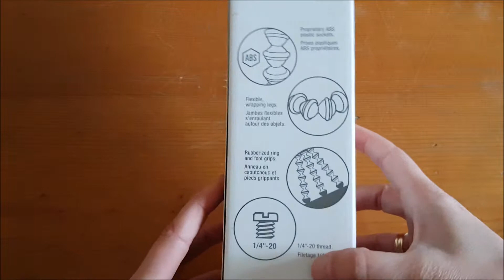Joby Gorillapod 1k kit